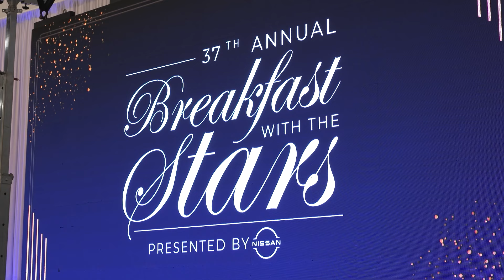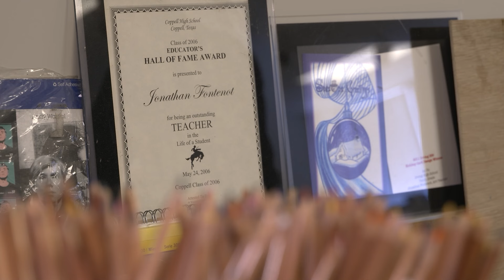Irving Spotlight 5-17-24 - Food Trucks, Breakfast with Stars, Teacher Artist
We’re trying the different tasty snacks and treats being served at the city’s Food Truck Extravaganza, in this edition of Irving Spotlight. We meet some of the bright young minds at this year’s Breakfast with the Stars. And in Artist Studio, we learn about the watercolors a local art teacher is showcasing at the Irving Arts Center. Plus, in Feature Flix, we have a review of the hilarious new action movie starring Ryan Gosling, “The Fall Guy”.

Watch ICTN Now on Spectrum Channel 16 or Frontier Channel 30.